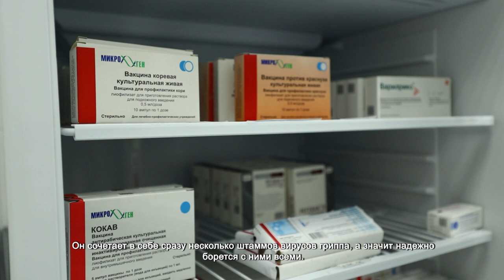В ХИМКАХ ПРОДОЛЖАЕТСЯ ПРИВИВОЧНАЯ КАМПАНИЯ